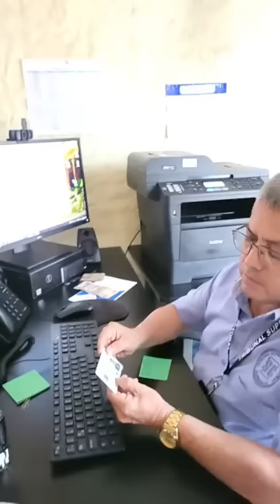URGENTE EDWIN LUX DESENMASCARA LA CORRUPCION DEL TSE PARA QUE NO VOTEN LOS GUATEMALTECOS